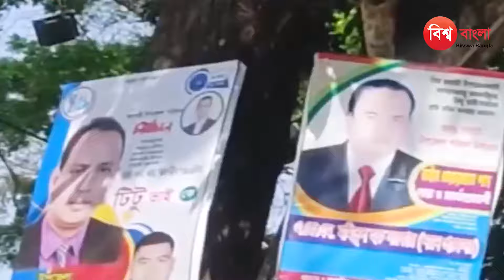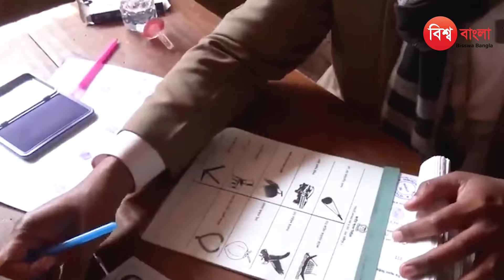আন্দোলন ঠেকাতে কঠোর অবস্থানে যাচ্ছে সরকার | BNP | Awamileague | Polics | Today News